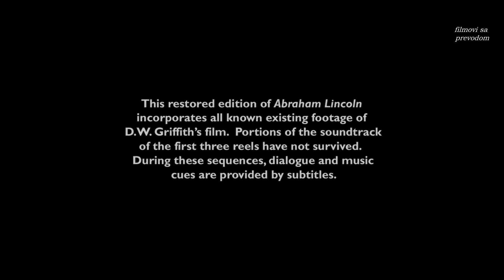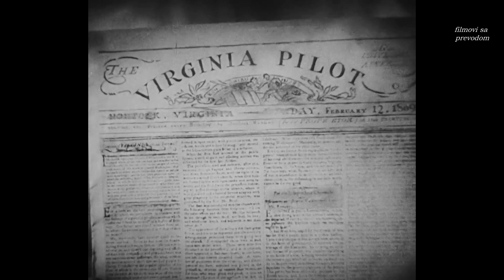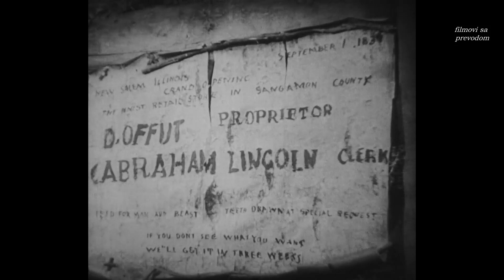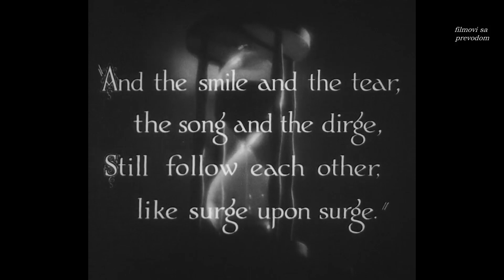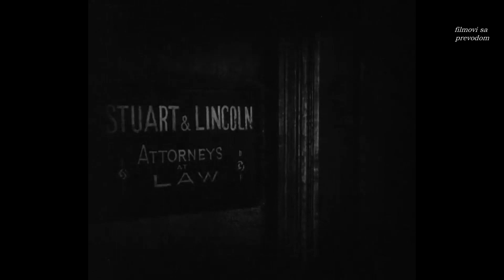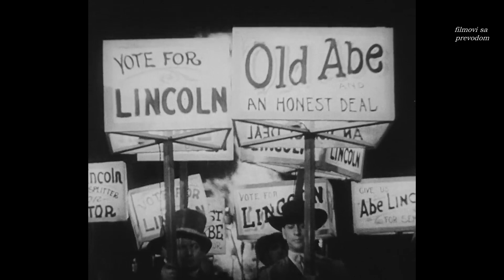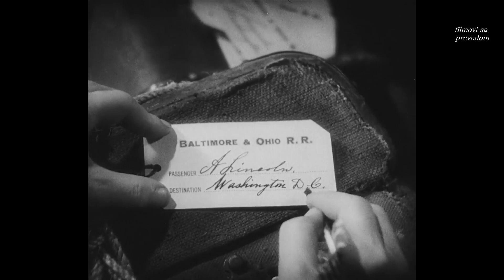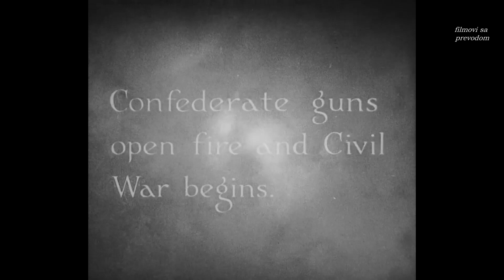Abraham Lincoln (1930) - sa prevodom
Abraham Lincoln (1930)

An episodic biography of the 16th President of the United States.

Director: D.W. Griffith
Writers: Stephen Vincent Benet, John W. Considine Jr., Gerrit J. Lloyd
Stars: Walter Huston, Una Merkel, William L. Thorne